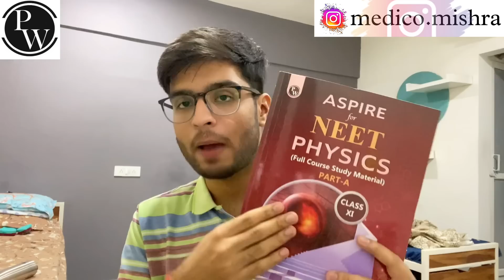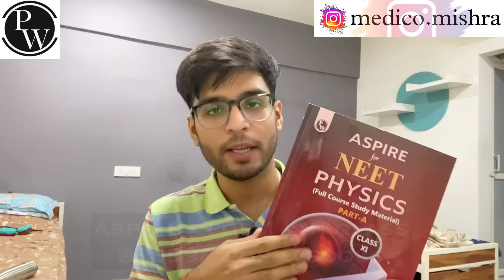For all Weak and droppers students !! 5 things to change your prep#neet neetstrategy neet2023 #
Download the PW app

💊My Telegram Channel for Study materials👇
“Medico Om Official”    You can search on telegram channel and join it 😊